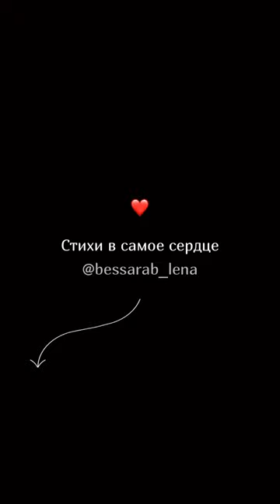Хорошая девочка | Читает автор: Лена Бессараб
Хорошая девочка
С книжкой мечтает у окон,
Сидит, не сутулясь,
Эмоции прячет в кокон,
Смеется в полтона,
Не злится, не режет слух матом,
Не ищет виновных,
Но вечно во всём виновата.
Не важно, ей пять или тридцать –
Привязана к маме,
Любому доверится,
Даже последней дряни.
Вдаваться в сомнения – постыдно,
Всех слушать – полезно.
Хорошая девочка
Ходит босая по лезвию.
Читает все сноски,
Инструкции мелким шрифтом,
Ей шаг против правил –
По телу глубоким рифтом.
Гадает кем станет,
К себе не прислушавшись прежде,
И молит всенощно
Чужие исполнить надежды.
Хорошую девочку
Ранят косые взгляды,
Ей мёд – похвала,
Одобрение дороже награды.
Кусая кутикулы,
Ищет ответ на вопросы:
Полезная? Нужная?
Нравится опытным взрослым?
А что если вдруг
Ненароком кого огорчила?...

Хорошая девочка,
Знай, в тебе тоже есть сила!,
Та, что сокрыта внутри
Под засохшими ранами,
В мелкую крошку истёрта
Детскими травмами,
Скована страхами,
Сжата стремлением ложным
Быть самой лучшей,
Быть больше, чем просто хорошей.
Грей её сердцем,
Пои, если хочешь, слезами,
Лишнее сбрось,
Что когда-то тебе навязали.
Выкорми, вырасти
То, что у корня не сломлено –
Силу свободно дышать
Грудью светом наполненной!

Карта 💳▶ 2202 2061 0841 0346 (Вадим Валерьевич К)